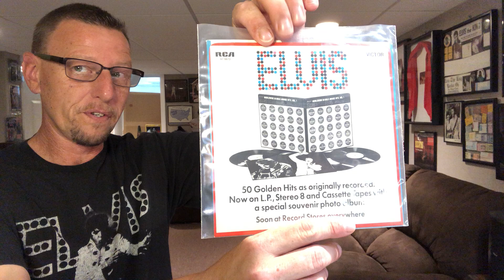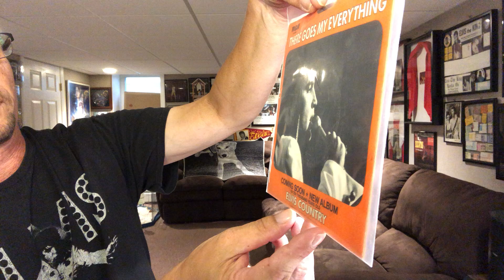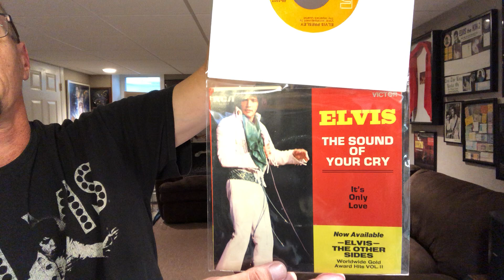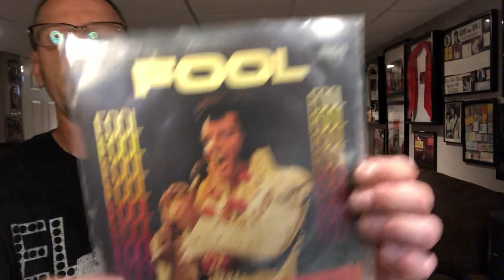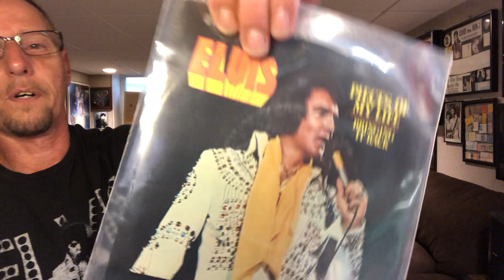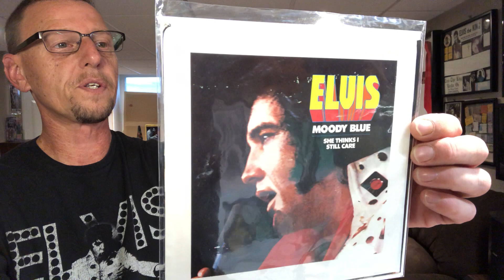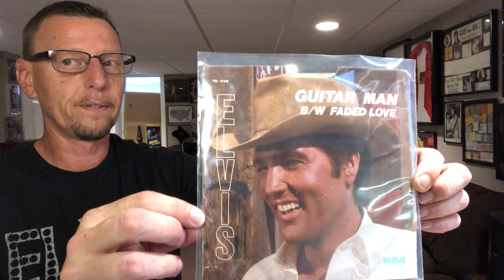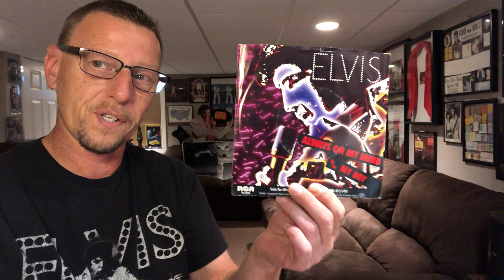Elvis Presley 1970’s & 80’s RCA 45 RPM Picture Sleeve Record Collection. The King’s Court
Showing the rest of my Elvis Presley RCA 45 RPM Records and their Picture Sleeves. ✌️